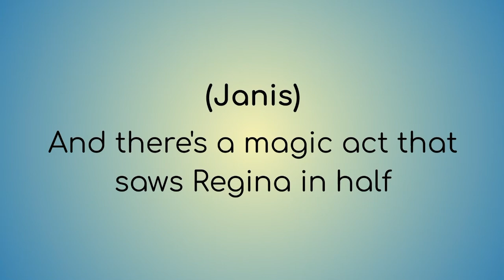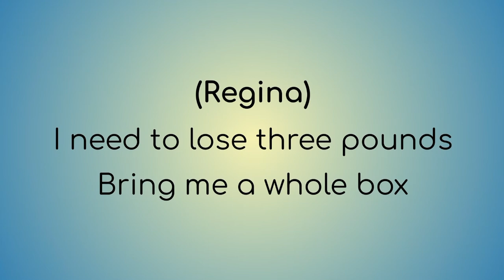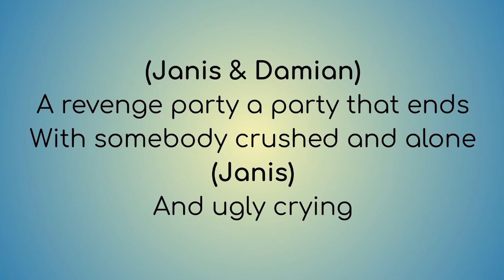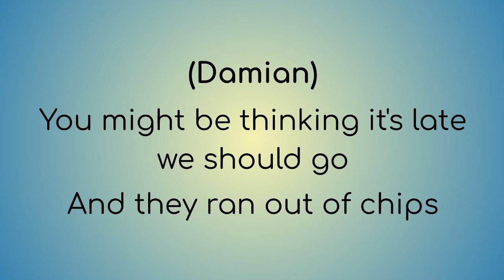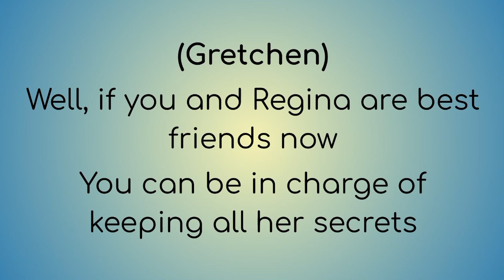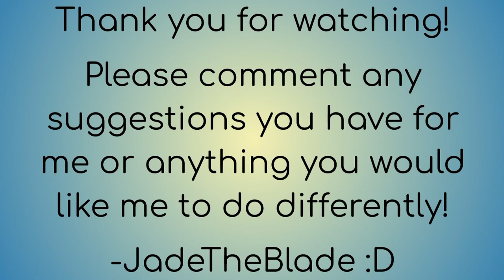A Mean Girls on Broadway Lyric Video : Revenge Party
I put lyrics to Revenge Party from Mean Girls on Broadway.